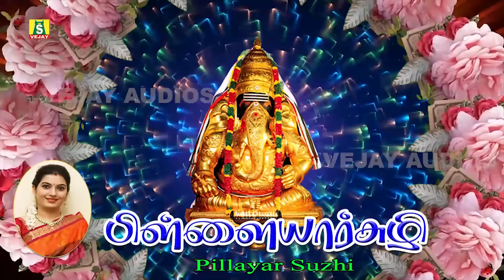கற்பக விநாயகர் பாடல் கேட்டால் விநாயகர் அருள் கிடைக்கும்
கற்பக விநாயகர் பாடல் கேட்டால் விநாயகர் அருள் கிடைக்கும்,துன்பங்கள் விலகும்
PILLAIYARPATTI KARPAGAVINAYAGAR SONGS